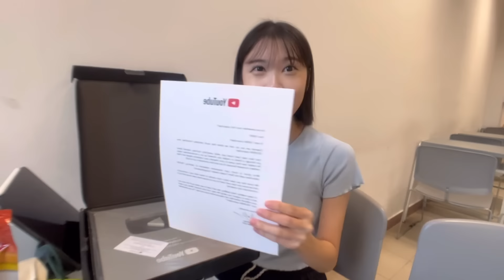The real truth about me | Kelly Korea